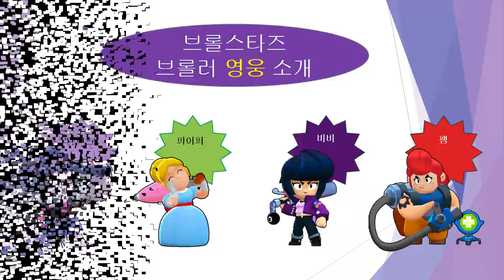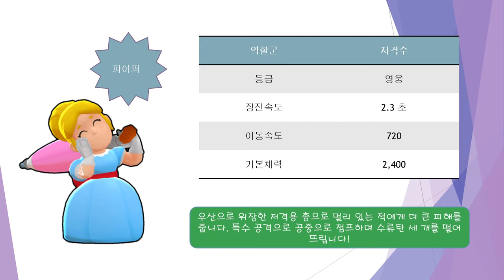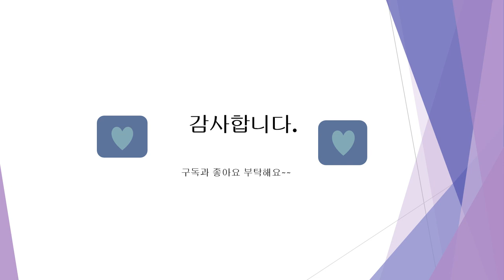브롤스타즈 영웅 브롤러 소개 / 서연이가 소개합니다. [아빠의선물]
서연이가 파워포인트로 영웅브롤러를 만들어서 소개합니다.